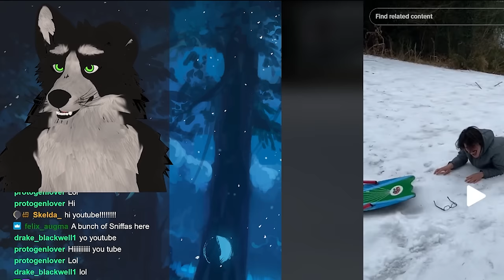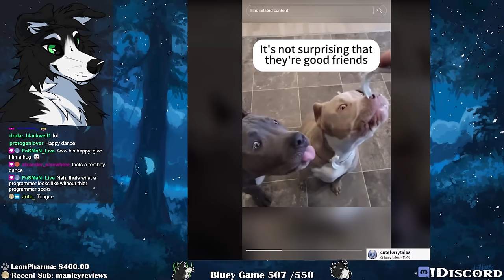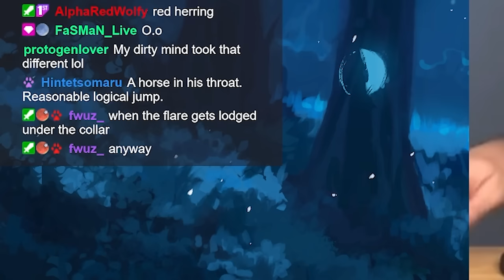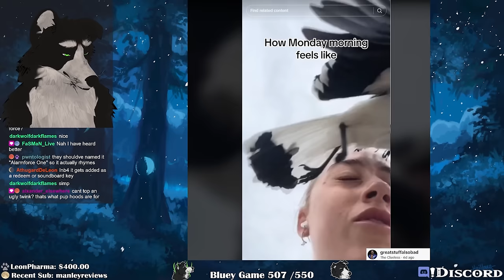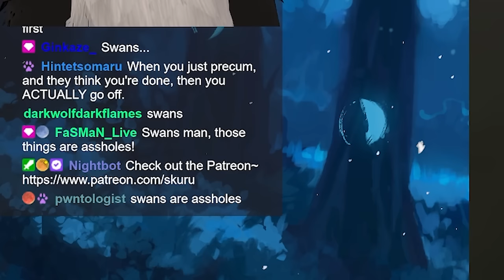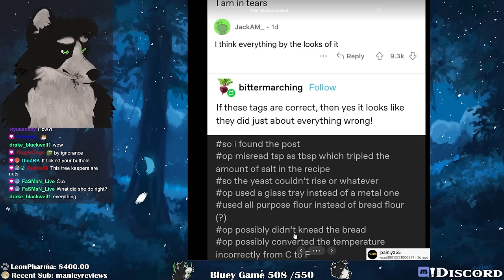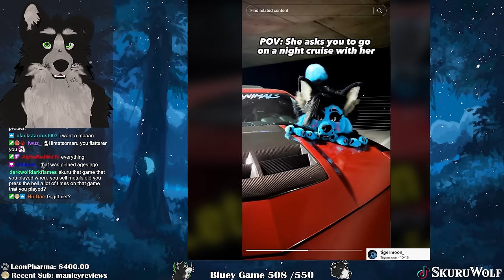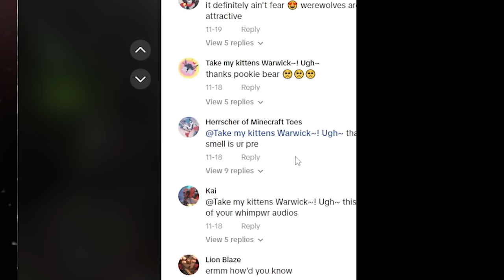Furry Tiktoks that'll give you five nights with Freddy